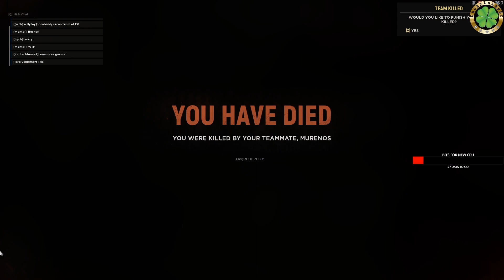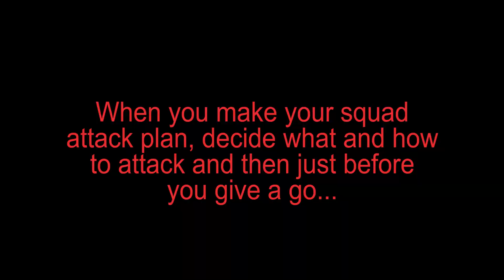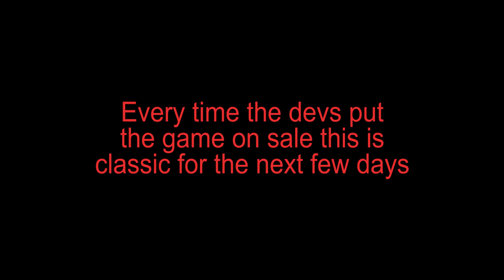Hell Let Loose Funtage #3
This is a "funtage" playing an awesome game called Hell Let Loose.

Support me and my channel so I can keep up creating more and better content for you

WISHING YOU LOTS OF LOVE, LUCK AND HAPPINESS!
Lucky Luke